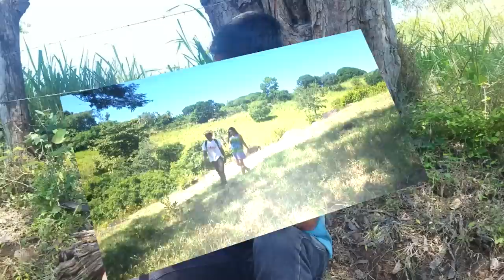DIANA TIENE DUDAS DE QUIEN ESTA EMBARAZADA 😱🎬 Programa Familiar SKETCH Parte 154